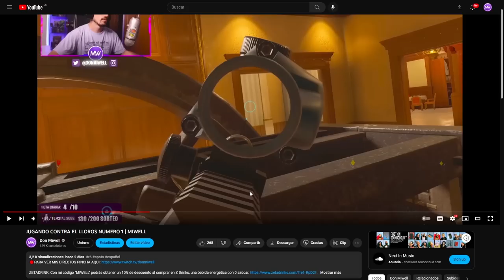ES POSIBLEMENTE EL ANGULO MAS CERDO? | MIWELL